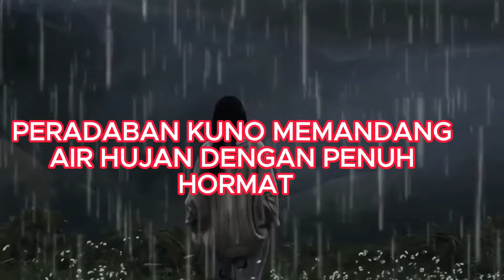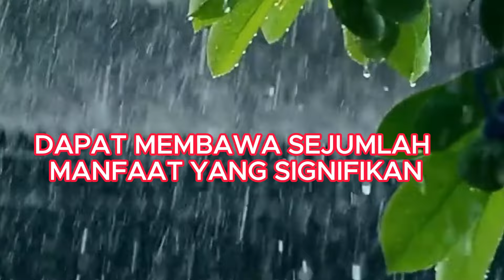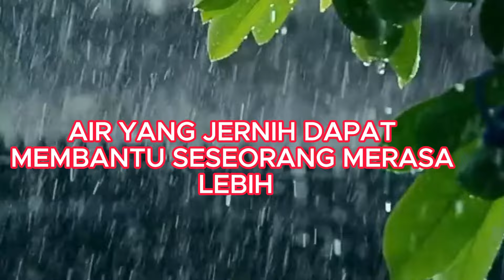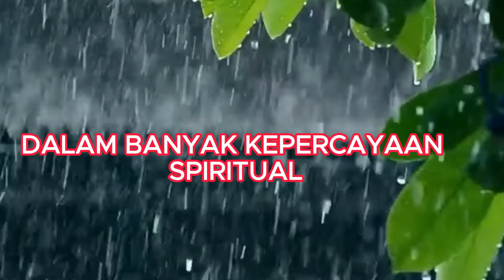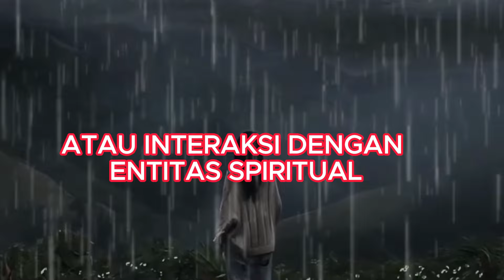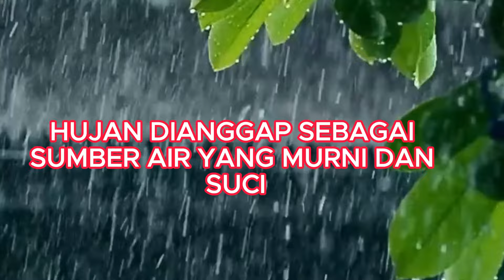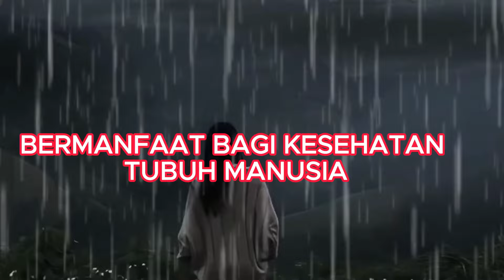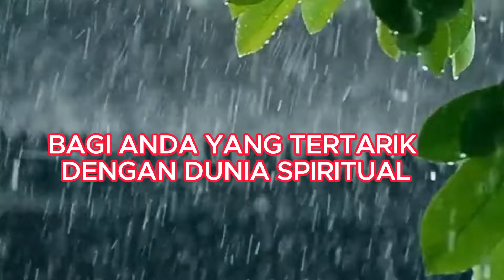ILMU WARISAN LELUHUR❗ Ajaibnya Minum Air Hujan Pada Malam Bulan Purnama , Khasiat Gaib Air Hujan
SILAHKAN TES KALO BERANI❗ Ajaibnya Minum Air Hujan Pada Malam Bulan Purnama , Khasiat Gaib Air Hujan